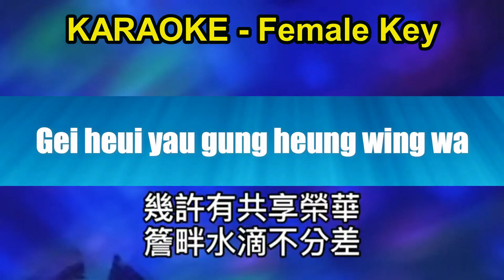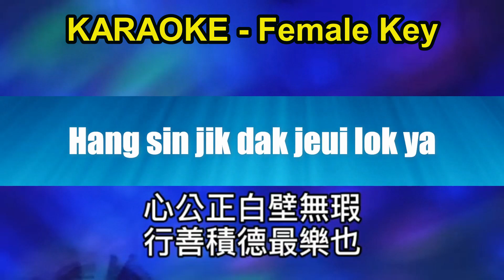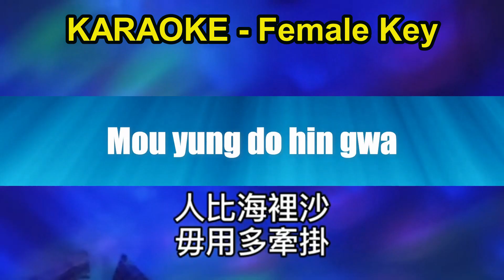Andy Lau - Long Ji Sam Seng [Karaoke] Female Key